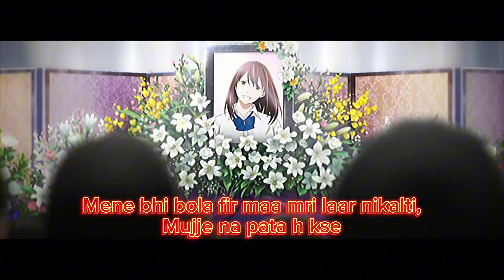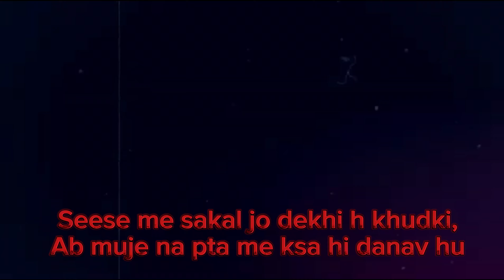TRUST ISSUES | Love Song | Motivational Rap Song | Official Rap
Presented by : ZERO FOUR

Special thanks to shalini king

Just drop your opinions in the comment box.

motivational speech
motivation
motivational
motivational video
morning motivation
speech
discipline
success
mindset
inspirational
best motivational speech
best motivation
motiversity
best motivational video
david goggins
motivational videos
absolute motivation best motivation
life motivation
powerful
best speech of all time
best speeches ever
motivation speech
ben lionel scott
the best motivational speeches
absolute motivation
suffer
be hard
motivation videos
absolute motivation compilation
it’s supposed to be hard
discipline motivation
workout motivation
inspiration
david goggins motivational speech with music
motivational speech compilation
interview with david goggins
mentality
motivational speech of david goggins
powerful motivational speech
eric thomas
hopecore
les brown
motivational workout speech video
motivation compilation
speech compilation
listen to this everyday and change your life
denzel washington speech
denzel washington
personal development
dream big
motivation 2023
motivational speech 2023
2023 motivation
dream
brian tracy
rebuild
pain
eddie pinero
rise
jordan peterson
you vs you
motivational story
student motivation
exam motivation
study
inspirational video
tony robbins
be that guy
powerful motivation
get up
keep going
zig ziglar
motivation 2024
i did it alone
marcus taylor
the most powerful motivational speech
mel robbins
running motivation
your world within
live inspired
tony robbins motivational speech
tony robbins interview
tony robbins motivation
jim rohn
lisa nichols
inspirational quotes.
believe
morning
growth mindset
nick vujicic
inner strength
empowerment
positive thinking
self-improvement
goal setting
persistence
ambition
leadership
confidence
determination
create
grind alone. outwork them. shock them all.
motivation for success
success stories
2024
gym
gym motivation
workout mix
best motivational speeches
workout
neffex
workout neffex
songs to destroy your pr
destroy your pr
motivation to destroy your pr
training motivation
mike tyson motivation
mike tyson
testosterone
adrenaline
yourself
et 2023
eric thomas 2024
gym neffex
et
separate yourself
motivational speech eric thomas how bad do you want it
motivational speech eric thomas
motivation for success in school
gary vee
eric thomas you owe you
eric thomas motivation how bad do you want it
discipline motivation eric thomas
don't waste your life motivation
top 20 songs of neffex
study hard
youtube study motivation
neffex music
motivation2study
stop procrastinating
stop wasting time
best motivational music
grind alone. outwork them. shock them all. - powerful motivational speech
jeremiah jones
pray for
enemies
pray for my enemies motiversity
pray for my enemies
results
loud results
motivational music
silent moves
your life your responsibility
monday motivation
oprah winfrey own
best english motivational speech
oprah winfrey motivational speech for students
oprah winfrey motivation
oprah winfrey
2024 motivation
morning motivation 2024
listen every morning
motiversity morning motivation
life
30 minutes
gym music
best motivational video speeches compilation
win the morning
listen every day
grind in silence
alex hormozi
chris williamson
joe rogan podcast katt williams
joe rogan katt williams
joe rogan experience katt williams
rogan
joe
joe rogan mma show
podcast
the joe rogan experience
jre
joe rogan fan page
workout music
workout music 2024
trap music
rap music
trap workout
motivation music
fitness music
gym phonk
gym songs
workout songs
never quit mindset
never quit
compilation
1 hour motivation
1 hour
morning prayer to start day
morning blessings
morning prayer
god first
put god first
trust god
every day
start your day
start
morning encouragement
morning inspiration
motivational songs
best workout music
faith
above inspiration
hope
christian encouragement
christian motivation
christian inspiration
overcome
christian
christ
lord
jesus
god